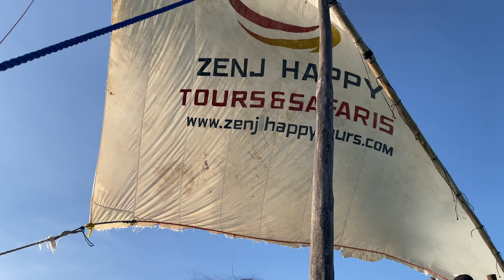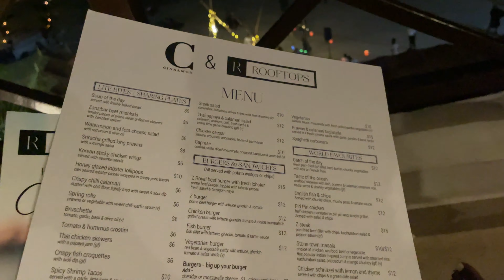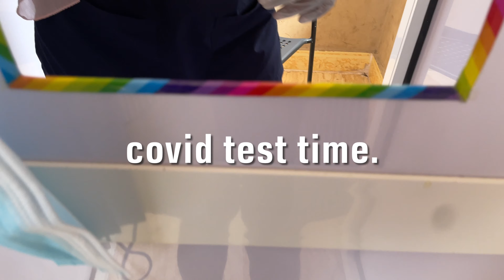ZANZIBAR, TANZANIA SOLO TRAVEL VLOG 🇹🇿| Stone Town, Swimming with turtles in Nungwi & Sunset 🌅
Hi guys ✨🦋

Xoxo ❤️❤️❤️

Driver: (this Is the guy who took me around during my trip, great service 10/10 Would recommend).

MUSIC